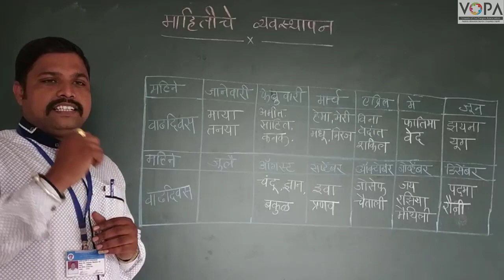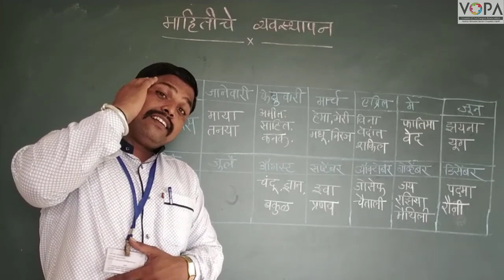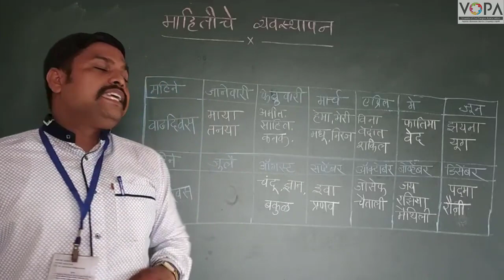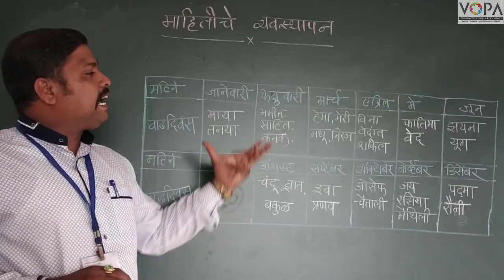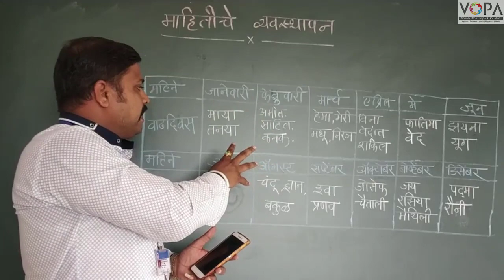इयत्ता २ री | गणित | माहितीचे व्यवस्थापन - उदाहरण | व्हीस्कुल